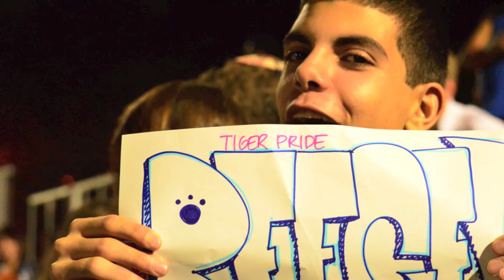Faces of CJHS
What type of students attend Chicagoland Jewish High School? Click 'play' to discover all the different faces of CJHS.